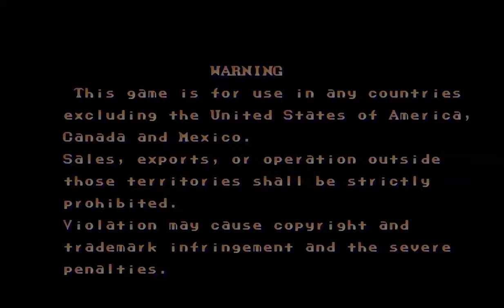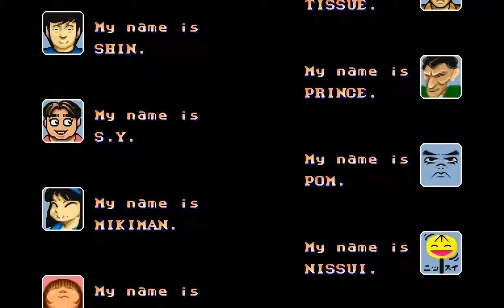Final Fight | Arcade | Full Game [Upscaled to 4K using xBRz]